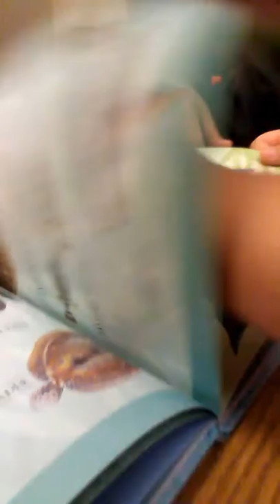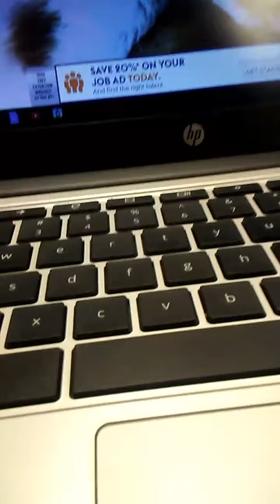At school Episode 2